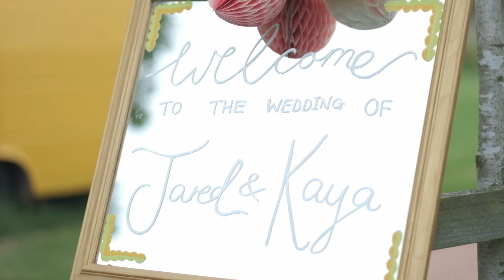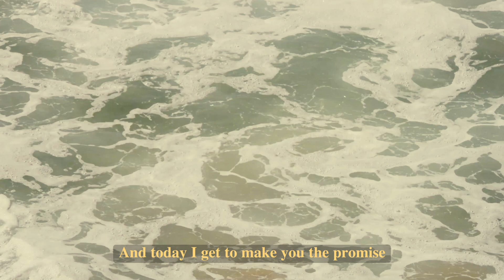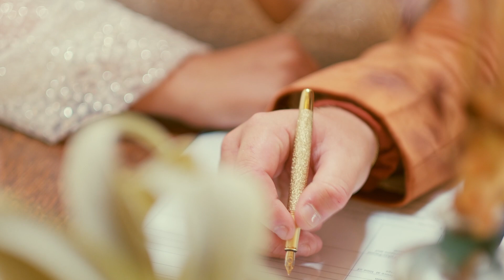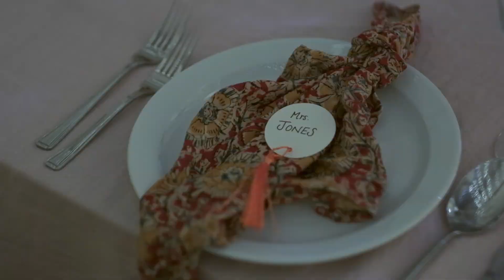The Jones' 2023.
Our beautiful Wedding Day- 23rd September 2023.

Videography: FotoFika (Ash & My)
Venue: Wildwood & Eden (Scarborough UK)
Dress: Ronald Joyce
Flowers: Hidden Botanics
Music: Simple Things - Ziggy Alberts (Cover by Sam Lenton)